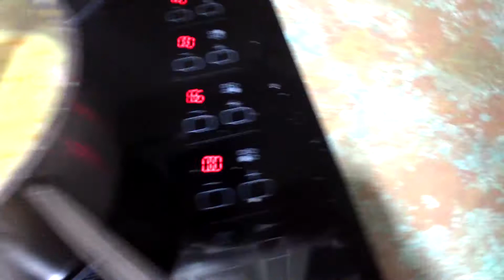임신 11주차 와이프를 위한 KFC 치킨죽 만들기.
안녕하세요. 보아아빠입니다.
와이프가 갑자기 닭죽이 먹고 싶다고 해서
유튜빙을 한후에 간단하게 닭죽을 만들어서
대접해 드렸네요. 맛있게 한그릇 뚝딱하시고 취침하셨습니다.

저도 술한잔.